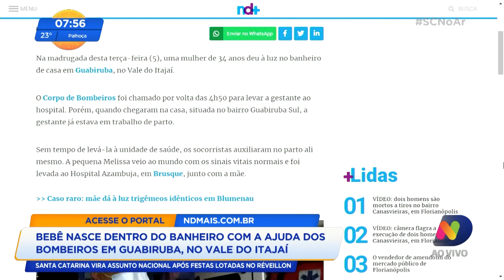Vale do Itajaí: bebê nasce dentro do banheiro com ajuda dos bombeiros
Mulher que estava em trabalho de parto deu a luz a bebê no banheiro da própria casa no município de Guabiruba, no Vale do Itajaí, com a ajuda dos bombeiros. Mãe e filha passam bem. Confira.